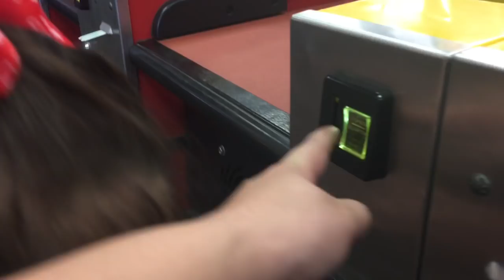L.A Zoo And Chuck E Cheese With Aldred And kenneth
Ninong ken and my good friend Aldred brought kiera on a very fun playdate and we all had fun as well its awesome to have friends around especially here in the US, from Pinas to here nothing has changed!